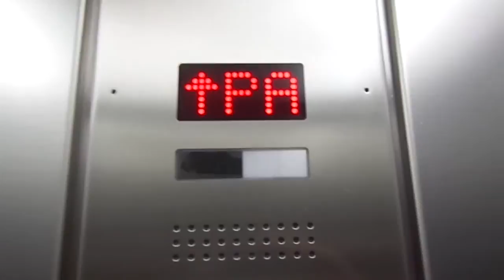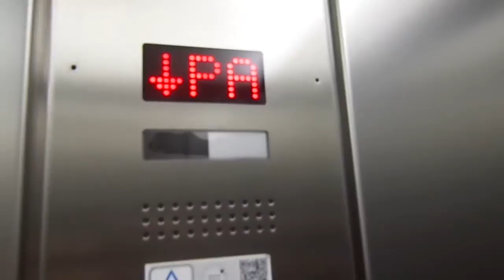Otis Gen2 MRL Traction Elevator at Skyline Plaza Shopping Center in Frankfurt, Germany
Video taken: 12th May 2017

Basic piece of shit horse poop elevators. Notice the right font on the indicator is bugged.

---Elevator---
Brand: Otis
Type: MRL Traction
Capacity: 630kg / 8 Persons
Model: Gen2
Fixtures: Schaefer PT 56
Floor served: 6(Parking A, *Ground floor*, Parking B, Parking C, Parking D, Attic)
Ministry of Industry, Trade & Labour number: I don't care for this piece of shit!